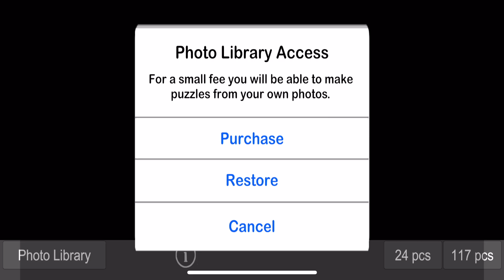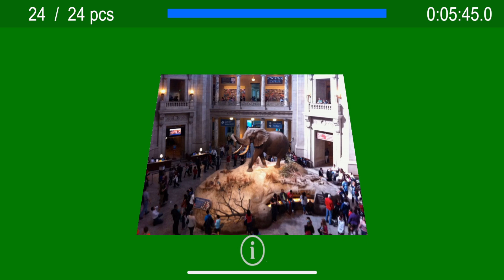Jigsaw Puzzle v3.1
Jigsaw Puzzle v3.1 video preview